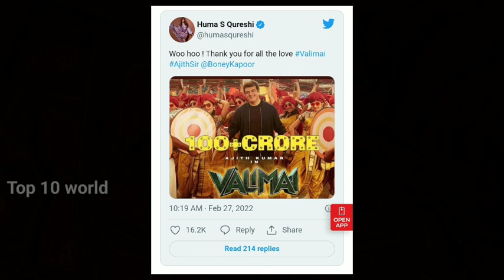Valimai box office: Ajith's action drama surpasses 100 crores worldwide in 3 days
hi friends...

today video is Valimai box office: Ajith's action drama surpasses 100 crores worldwide in 3 days.

Ajith starrer 'Valimai', which also features Huma Qureshi, Kartikeya, and Sumithra, had hit the big screens last Thursday (Feb 24th). Director H Vinoth has delivered a perfect entertainer mixed with action sentiment, and the film is receiving a great response. Now, the latest update on the 'Valimai' box office is that Ajith's action drama surpasses 100 crores worldwide in 3 days. 'Valimai' has been breaking box office records right from day 1, and the film has reportedly grossed about Rs 50 crores worldwide on its opening day. It didn't take much time for the action-drama to achieve the 100 crore mark, as the film has crossed the grand mark on its third day of theatrical run. On the other hand, 'Valimai' has overtaken the Rs. 50 crore mark at the Tamil Nadu box office, and is set to enter the profit zone ahead of the second week.

Valimai' actress Huma Qureshi has officially confirmed the 100 crore achievement by sharing a special poster of the film.

Even though the film has received some mixed reviews, Ajith's charisma holds the film's box office strongly, and the film has all qualities to develop as the biggest box office hit of the actor. Its housefull shows for 'Valimai' in most of the centers, while the film is also been enjoyed by several family audiences.